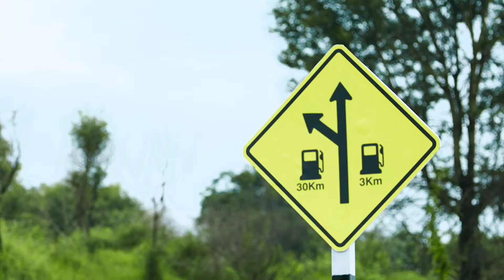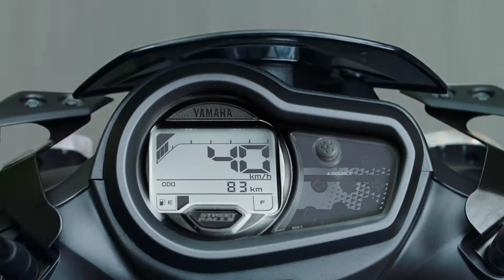All New Yamaha Ray ZR 125 FI | 2021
The RayZR 125 Fi hybrid isn’t just a technologically advanced scooter, it also has loads of useful features to make everyday commute a breeze.

It’s truly Shandaar, Dumdaar and Miledaar.